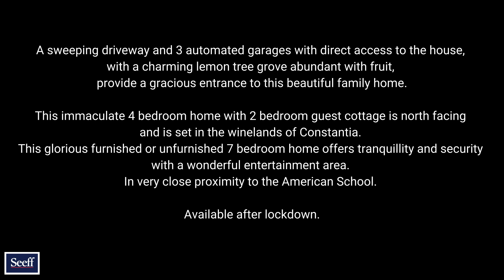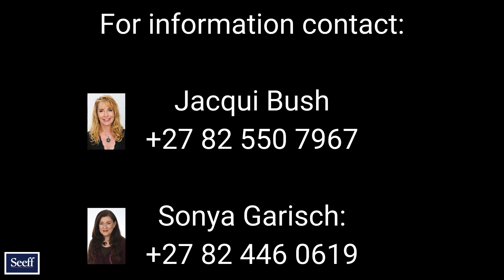7 Bedroom House To Let in Constantia Upper, Cape Town, South Africa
Immaculate 4 Bedroom Home with 2 Bedroom Guest Cottage

North facing and set in the winelands of Constantia, this glorious Furnished / Unfurnished 7 bedroom home offers tranquillity and security with a wonderful entertainment area. In very close proximity to the American School and available from lifting of lockdown.

A sweeping driveway and 3 automated garages with direct access to the house, with a charming lemon tree grove abundant with fruit, provide a gracious entrance to this beautiful family home.